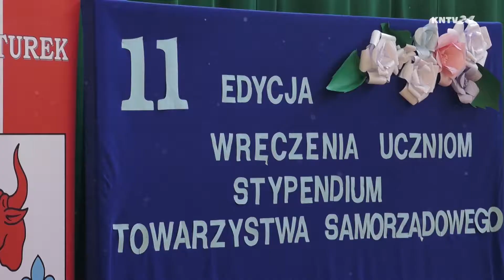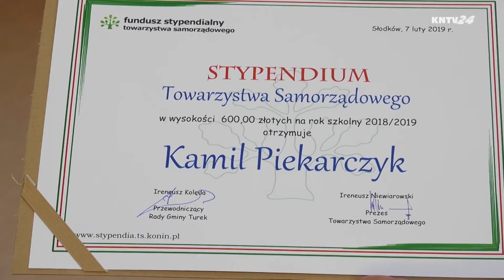SŁODKÓW - STYPENDIA DLA GIMNAZJALISTÓW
W Zespole Szkolno - Przedszkolnym w Słodkowie po raz 11 Towarzystwo Samorządowe, przy współudziale gminy Turek, wręczyło uczniom klas trzecich gimnazjum stypendia naukowe.